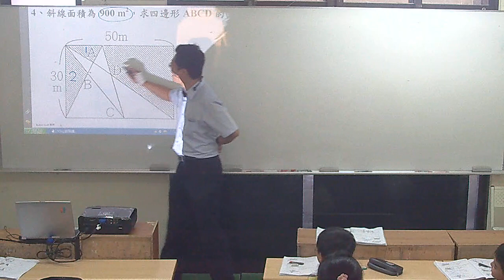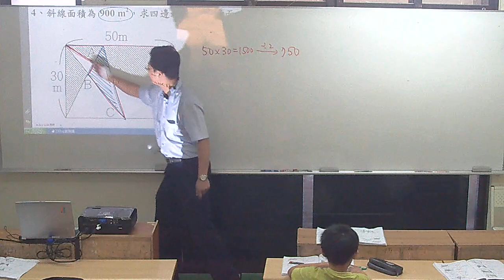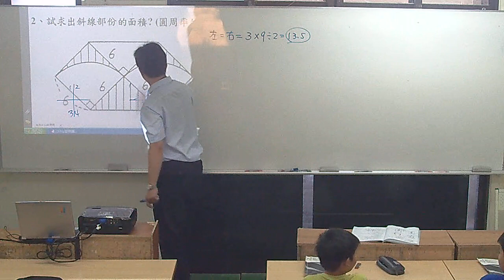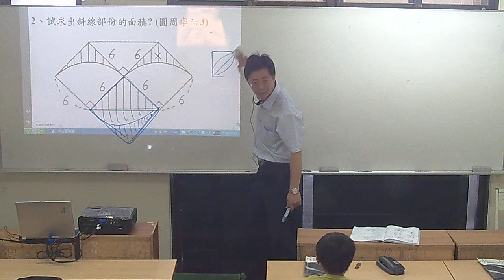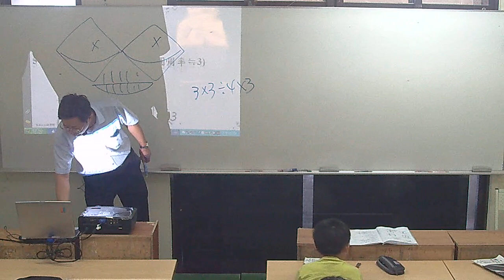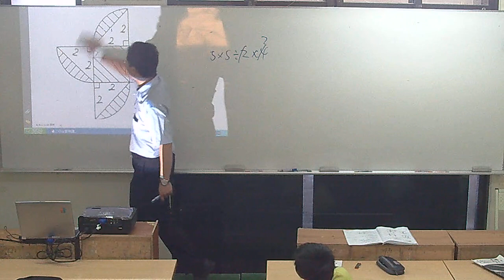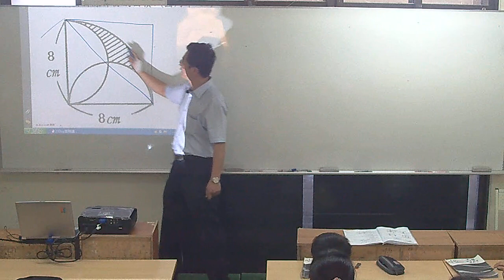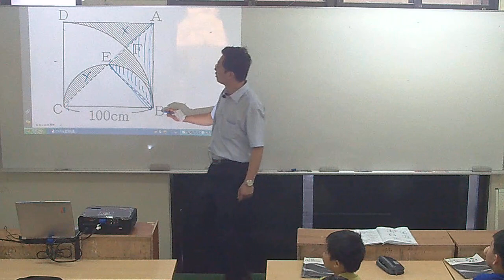複雜面積計算之三十一/五六年級連貫課程26/yes老師考私校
本日進度：複雜面積計算(P59+60+61+62+63+64)
本日關鍵：1.梯形切出對角線後，
                        一、上下相似(形狀一樣，大小不一樣)
                        二、左右相等(原來一樣，減掉一樣，剩下一樣)
                    2.同一直角三角形面積，底×高÷2=斜邊×斜邊高÷2
                    3.圓周率=3
                       一、葉子、兩側各一半
                       二、盒子裝葉子再對折4等份
                    4.圓周率=3.14
                       一、葉子占0.57
                       二、兩側(雙鏢)占0.43
                    5.飛鏢=盒子 - 扇子
                       半片=扇子 - 三角
                       半片×2=整片